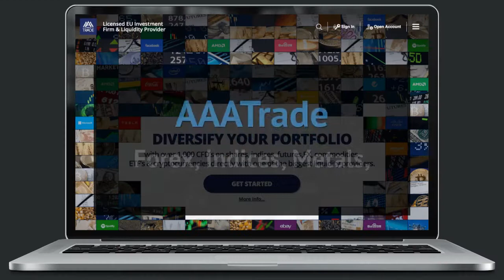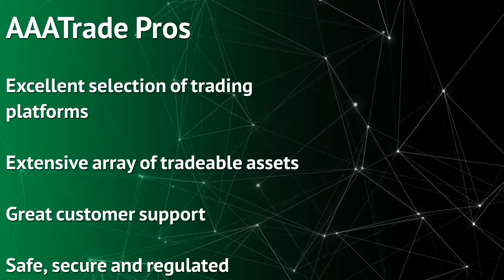AAATrade Review - Forex, Shares, Crypto CFDs - InvestingOnline.com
AAATrade is a global online broker offering clients the widest range of tradeable assets.
- Excellent selection of trading platforms
- Extensive array of tradeable assets
- Great customer support
- Safe, secure and regulated